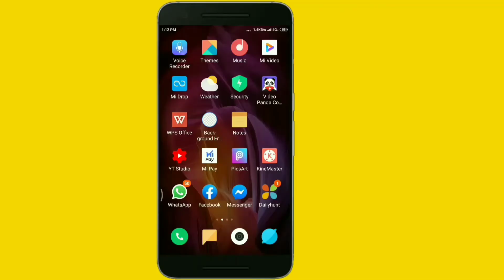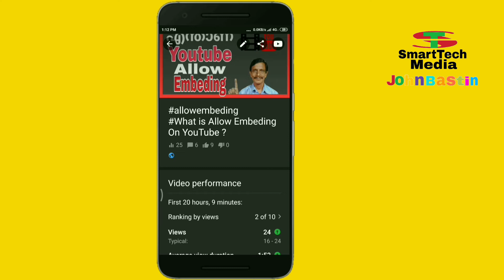How To Disable Download Option in youtube videos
Video Topic :

How To Disable Down load option in youtube videos

About video.

How To Disable Download option in you Tube videos

  Everyone knows that a viewer who watches videos on YouTube has the facility to download their favorite videos on youtube and watch them offline at any time.  But if a viewer watches a video like this, this video answers the question of whether the creator who uploaded the video will count its watch time on youtube.

how # howto howtodisable

Facebookലും യൂട്യൂബിലേതു പോലെ തന്നെ Title , Discription , Tags Thumpnail എന്നിവ കൊടുത്ത് ശരിയായരീതിയിൽ upload ചെയ്യാം. video Link👇